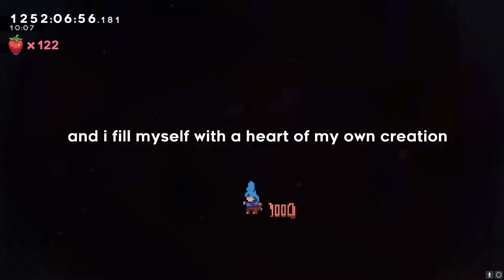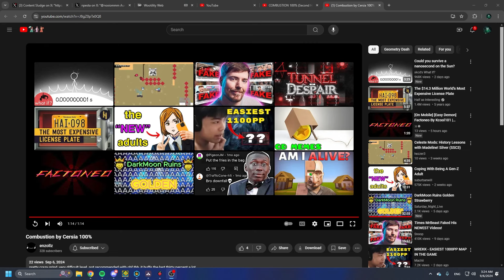Easy Lobby - All Silver Berries! | Secret Santa Collab 2024 | Celeste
Had some time to kill, took about 12 hours across 5 days. Enjoyed it very much! My opinions on the maps themselves below

The Austrex Project:
Pretty simple exploration map. Reminded me of that part in Portal 2 where you're in the ruins.

Sunrise Garden:
I love the colors so much! The gameplay was very enjoyable as well. It really has a great atmosphere and was very casual in nature. It feels very warm and safe

A Confectionary Quest:
I started out really mad at this map. I was having a terrible night and this map's cheery atmosphere just pissed me off LOL I've come around now. 100%ing this was kind of a nightmare though. I spent like, an hour in this one room that was just bugged which pissed me off. Also one of the rush hour puzzles KICKED MY ASS. Like, it took 20 minutes to solve kicked my ass. But overall I really like it. The speed rings are really cool as well

Slumber in the Skies:
Short and easy, not much to say. I don't really like how there's a new gimmick every room, maybe if you play celeste more they make sense but I didn't have a clue what I was doing most of the time. I still don't even really get the one in room 3 lol

VOYAGE:
There's no way to put how I feel about this map in brief. Definitely my favorite celeste map ever made, and overall maybe the most fun experience I've had playing any platformer. I LOVE the atmosphere, I LOVE the music, I LOVE the simple gameplay. I loved the progression. I wish I realized you could press J though, I think I was looking away from the screen when it told you to do it, so I got all the way up to beating it without ever looking at the journal, which took hours. But I liked it that way, too. The puzzles were GREAT. I went and did all the extra stuff too and I HIGHLY recommend it. Man, what a good time. I'll look back on it fondly for years to come. Thanks so much for making this map.

yep.bin:
Ok, the silver is annoying as hell because it randomly bugs halfway through and your hitbox gets stuck in the ground for the rest of the playthrough, and apparently its intentional LOL. Map overall was ok, nothing really to write home about

Your Story // My World:
Honestly I don't know what the hell this map is about, I feel like I stumbled into a conversation I wasn't meant to be a part of. I don't really think I'm meant to have all the context of it though. The berry took me quite a while. Silver was pretty easy and straightforward, I didn't mind the gameplay at all

An Artificer's Ascent:
Hardest of the silvers, took me 2 days. Really great map. I had to warm up to the elytra mechanic but once I did it was smooth sailing. Really enjoy the distinct zones, they all felt very unique and powerful in their own way. The gameplay overall was great! For being so long the silver was very balanced and fair.

Mt. Celeste Jazz Club:
Pretty fun, although I wouldn't say I super loved it because it just felt like playing GD to me LOL. A random part in the first song just seems to desync and I don't know why?? Anyway overall it's a charming map, I like the background decorations

History Lessons with Madeline!:
Really fun standard gameplay! With the craziness of this map, occasionally a simple map like this really hits the spot. Very fun!

Five Foot Forest:
I love this map. The gameplay reminds me much of Spring Collab 2020, in a good way, I'm not even really sure how to describe it. Love the green decoration

Sumpterranean Sewers:
Banger. I love the exploration elements, this has some of my favorite gameplay in the whole lobby. Extremely solid map with puzzles that felt very satisfying to figure out.